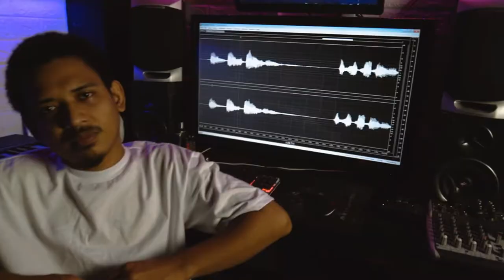GANG - PR1NC3 (Official Music Video)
Mixed and mastered  @ Theta Records
Directed by Klarenz Ortega